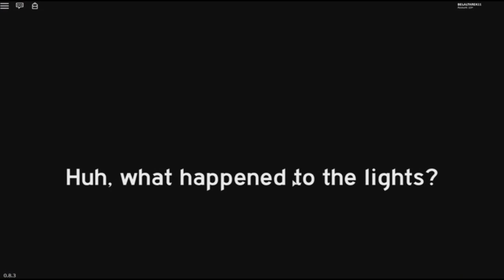سولوم الكانيش الزومبي لعبة roblox !! 😲😂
الكانيش العملاق فى لعبة roblox !!
◄اسم الماب: 🥓 Bakon CHAPTER 3